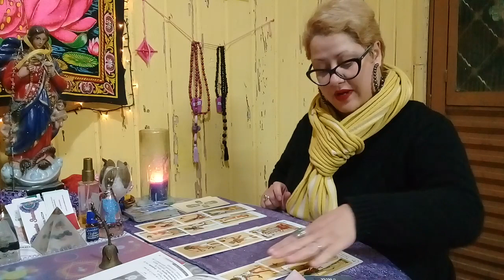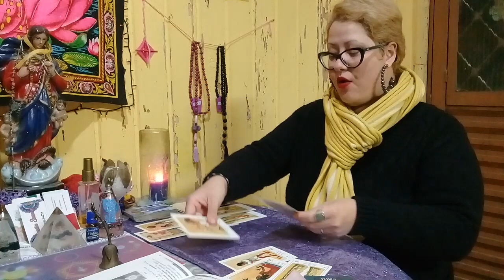Previsão Signo Áries - Julho 2019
Sejam bem vindos às previsões, com o Tarô de Marselha ou Baralho Cigano, para os 12 signos do Zodíaco!
Atendimento presencial ou Online, via vídeo chamada pelo Whatsapp.